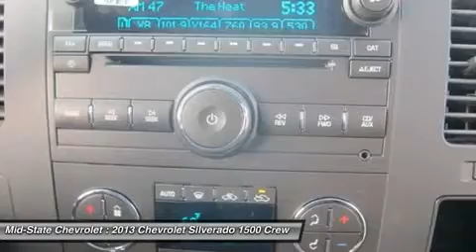2013 CHEVROLET SILVERADO 1500 Sutton, WV 50014252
2013 CHEVROLET SILVERADO 1500 Sutton, WV
Stock# 50014252
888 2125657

Mid-State Chevrolet
1947 Sutton Lane

Looking for the right car? Today could be your lucky day. With 14 miles, this White Diamond Tricoat, 2013 Chevrolet Silverado 1500 equipped with Automatic transmission could be yours. Request more information and set up a test drive right away.